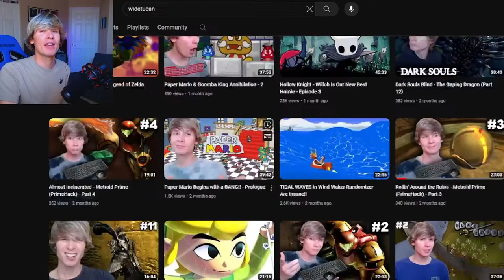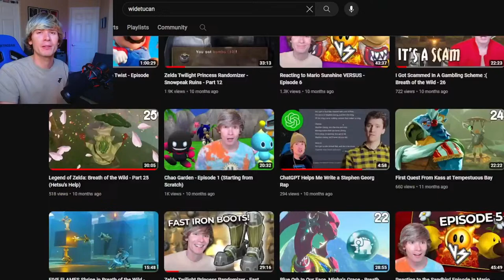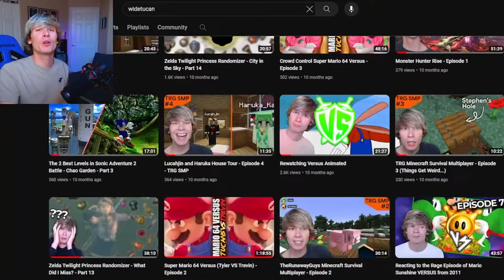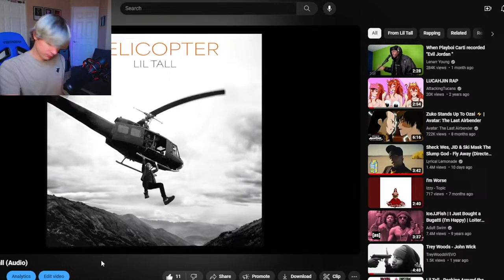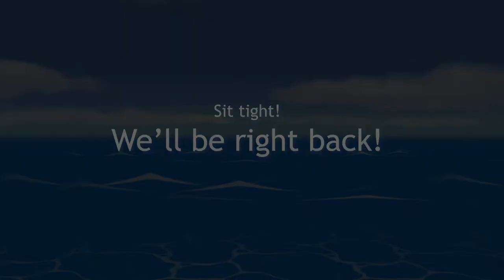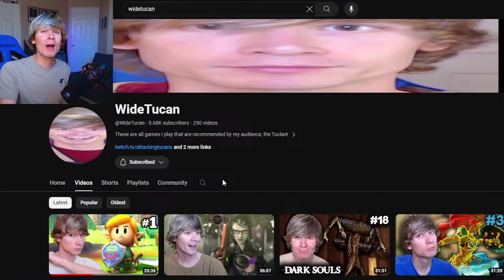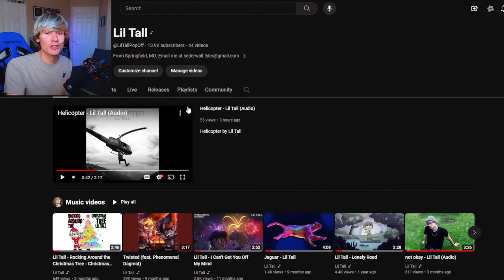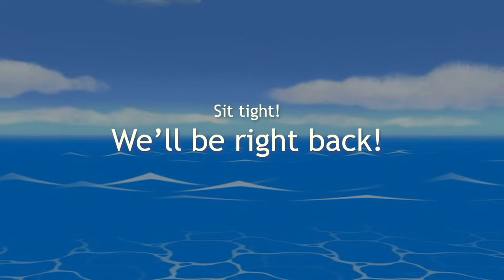Wind Waker Randomizer Crowd Control Daily Until I Complete It - Day 3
I will be streaming this Wind Waker Randomizer Seed EVERY DAY for 10-12 hours until I beat it. You can elongate my experience using Crowd Control!